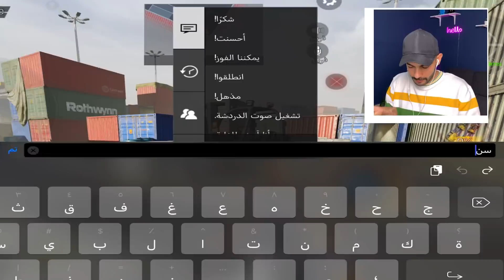أقوى مقطع 1v1 مع المتابعين في القناة 😃| كود موبايل.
متجر ايفرست - Everest

أقل الأسعار لبيع عملات CP في كود موبايل..

عبر الرابط للحصول على خصم 3%

‏‎، سلااام 👋